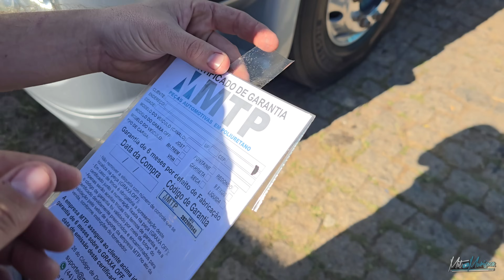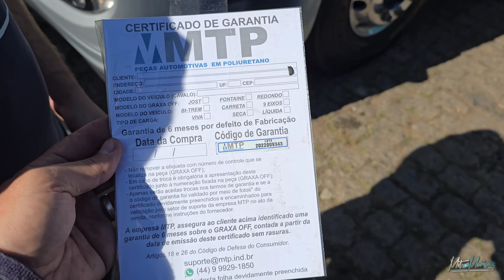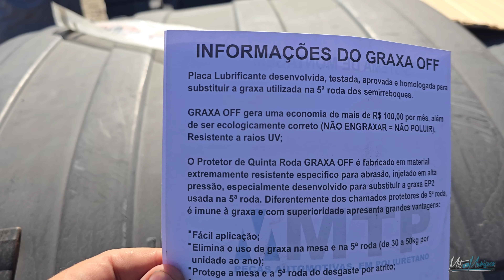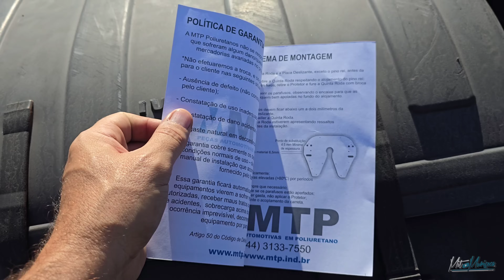😡 RUIM DE CARGA E QUEBRA A CARROCERIA 😭 COLOQUEI ANTI GRAXA NA QUINTA RODA .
Revisando o cavalinho trocando alguns detalhes na fiação,  chegou o Matheus e falamos como está de fretes , e sobre os prejuízos do dia a dia .

=pt-br